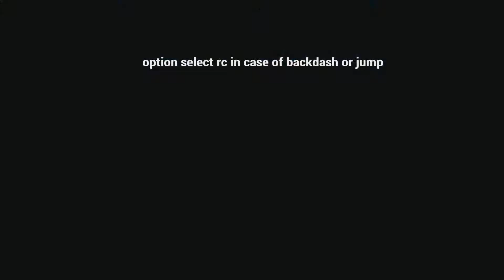Guilty Gear Strive: Ky corner throw set up, meaty throw/j.D